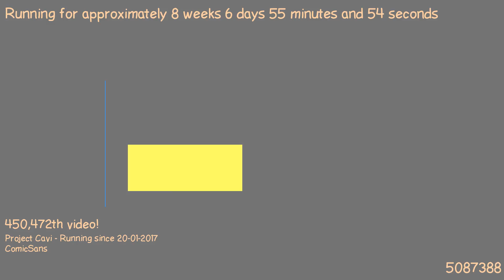1490310078 - Webdriver Cavi - H2